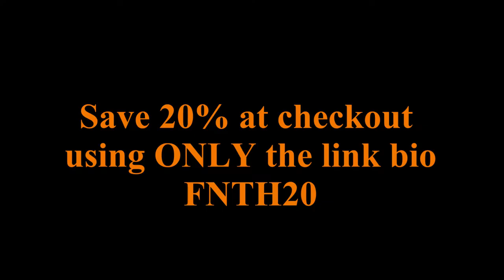WORLD RECORD FOR SHOOTING THE MOST DOGFISH